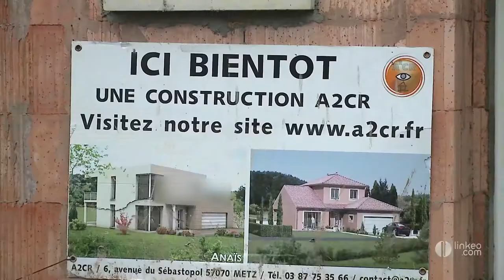Electricite générale, domotique, interphone, chauffage et climatisation, Metz (57) : FRANCELEC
France Elec est composée par une équipe d’électriciens qualifiés pouvant intervenir en neuf comme en rénovation. Nous pouvons sécuriser et dépanner votre installation électrique.

Nos services :

Courant fort et faible en bâtiment :
Installation et dépannage chauffage et climatisation
Éclairage extérieur et intérieur
Câblage alarme anti-intrusion, téléphonique et  informatique
Domotique :
Pose contrôle d’accès, interphone, portier audio et vidéo
Courant fort et faible en tertiaire :
Aménagement électrique de magasin, bureau, local professionnel…
Chemin de câble - Câblage - TGBT – Appareillages